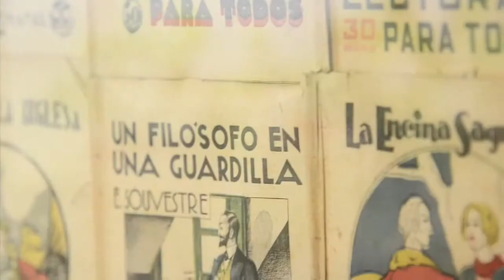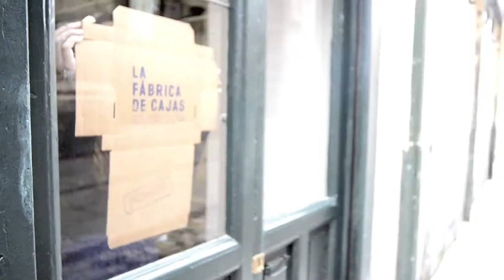This is not madrid, lafabrica de cajas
This is trailer de nuestra primer entrvista.
La fabrica de cajas, Ana Agustin. socia fundadora de este especial coworking madrileño y autora de su marca.
Cordenadas: N40º25'37"E42º29'54"
Proyecto: This isnot madrid
Duración del proyecto: En curso